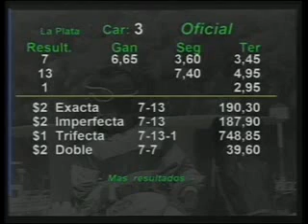HIPODROMO LA PLATA 15/01/13 3